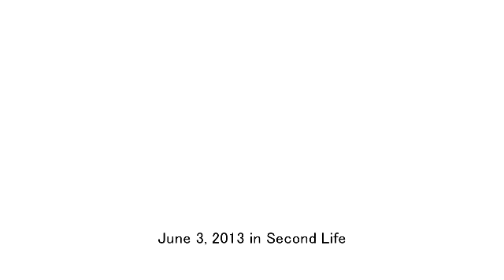SecondLife Movie TL-Video [HM Ni 35]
This video is Taken with the virtual world "Second Life"